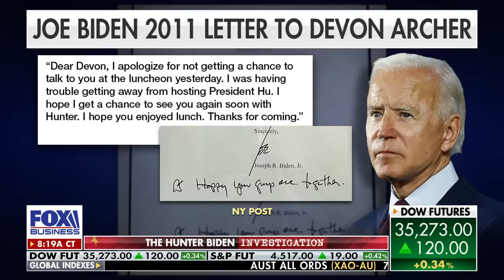'DEAR DEVON': Is Biden's bombshell letter to Hunter's ex-biz partner a 'smoking gun'?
Former Acting Attorney General Matthew Whitaker discusses President Biden's connection to his son's business dealings, and the fallout from Trump's multiple indictments.